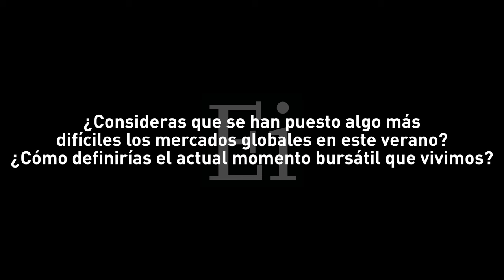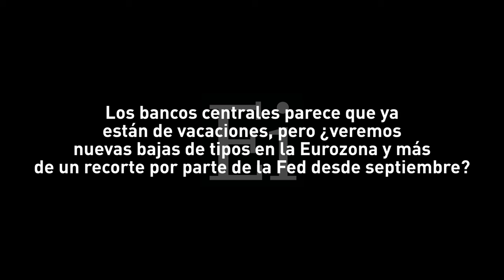Está muy descontado que a la vuelta de verano habrá bajada de tipos de la Fed y el BCE también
El analista independiente, Rafael Ojeda destaca que estamos en un momento con un mercado muy maduro e hiper competitivo, con resultados empresariales que pueden seguir haciéndolo bien, especialmente en EEUU. No lo ve así para el sector turístico y sí mayor proyección para la biotecnología y las farmacéuticas. Respecto de los tipos de interés, estima que habrá incluso dos bajadas de aquí a fin de año por parte de la Reserva Federal.